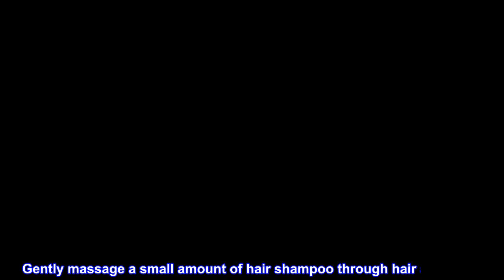Great product - KEUNE CARE Color Brillianz Shampoo, 10.1 Fl Oz (Pack of 1)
DESCRIPTION
Formulated for hair treated with artificial pigment, this hair shampoo for color treated hair with Color Sealing Complex ensures long-lasting color brilliance by locking in dye and leaving hair silky and smooth.
BENEFITS
Color-safe shampoo provides UVA/UVB protection, forms protective barrier around each strand, and locks pigment in.
SUGGESTED USE
Gently massage a small amount of hair shampoo through hair and scalp. Rinse, repeat if necessary, and towel dry.

Product of the century

The scent is amazing. And very luscious I am so thankful to have bought this product it works wonders for your hair. Makes it nice and smooth and clean.

Keeps color looking good

Nothing to dislike. Keeps my color from looking brassy and dry. Also has sun blockers which makes a huge difference.